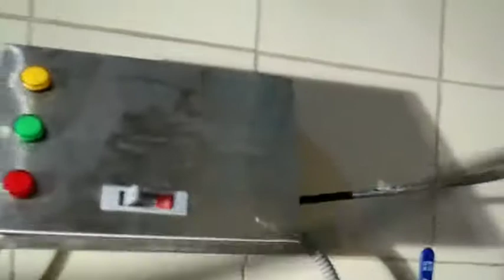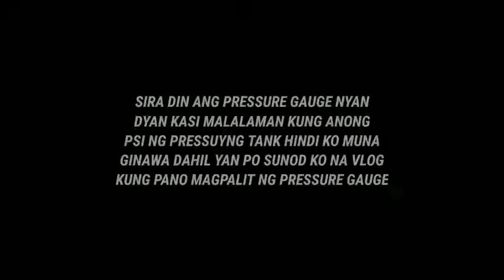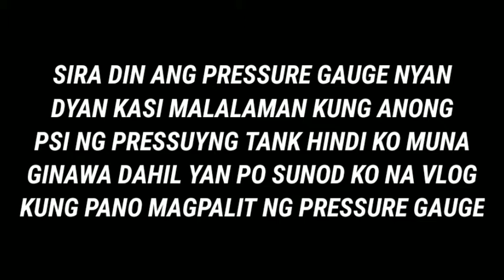PAANO MAGPALIT NG PRESSURE SWITCH NG INYONG PUMP MOTOR